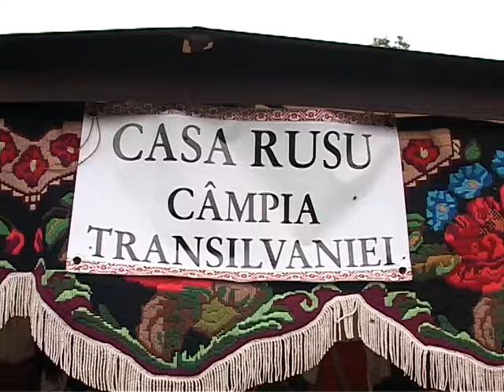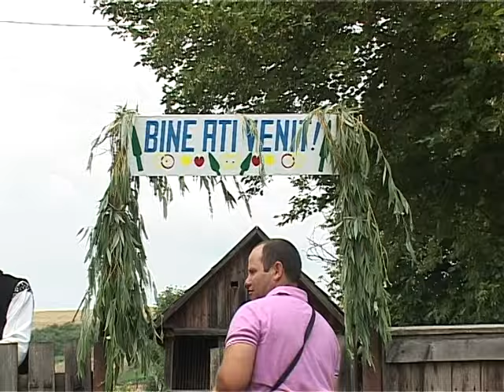PLAIURI MURESENE CU MIHAI NASCA (2015 07 11) p1